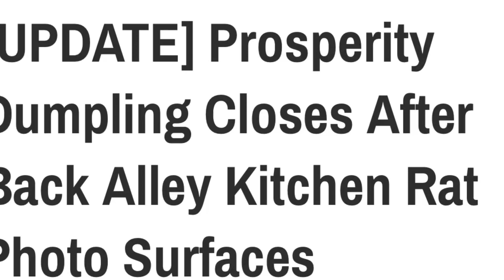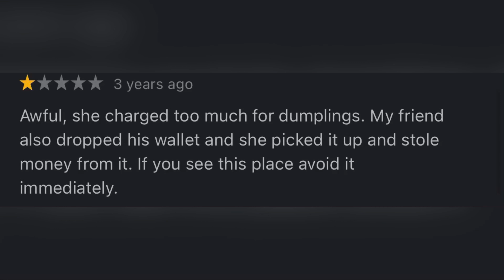Cumtown - Chinatown Dumplings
From Cum Town (EP 1) 05/11/2016